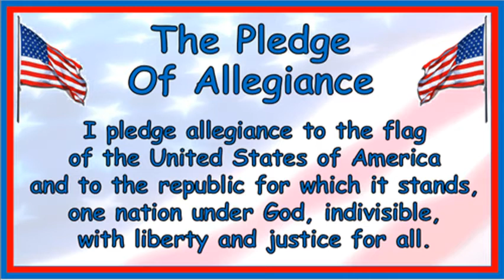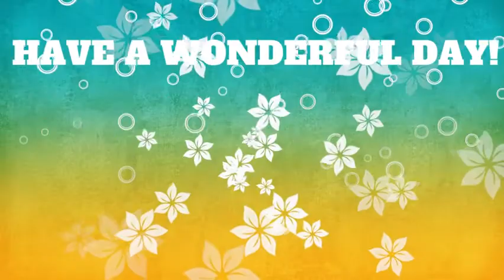Announcements, Monday 3/28/22